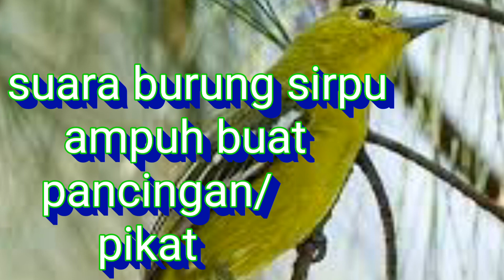SUARA BURUNG CIPOH/SIRTHU BUAT PANCINGAN PIKAT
Suara burung sirthu